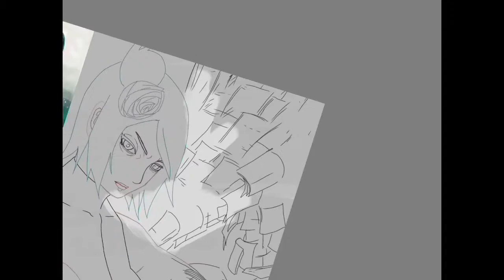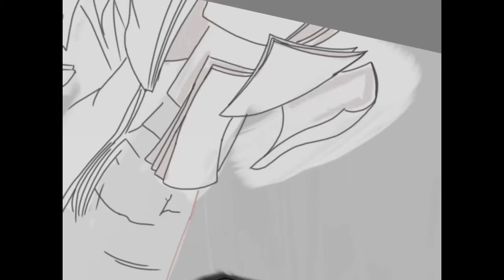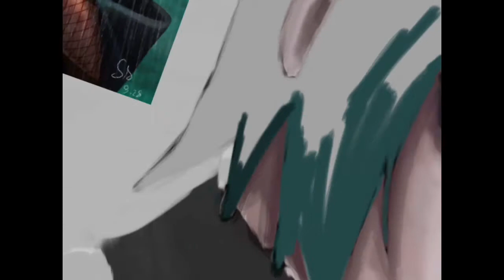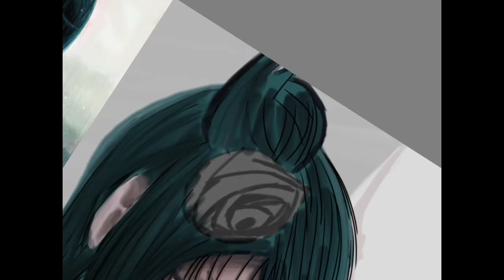Konan Realistic Art Part One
Trying a new style